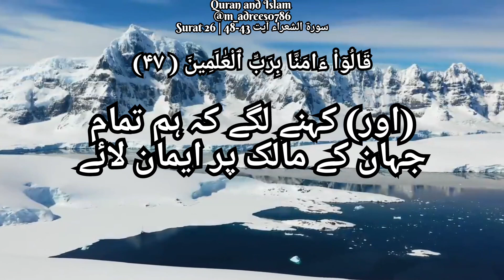Quran Surah 26| surah ash shu'ara ayat 43-48| surah ash shuara | surah shura | سورتہ الشعراء